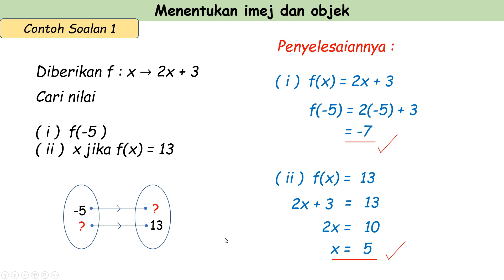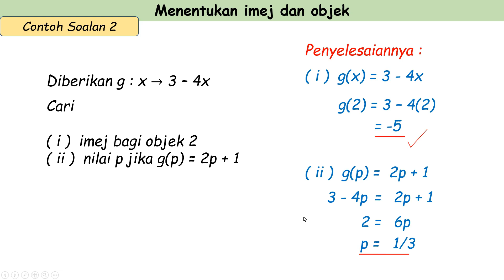Video 10 Matematik Tambahan KSSM Tingkatan 4 Bab 1 FUNGSI : Menentukan imej dan objek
Tanpa menggunakan gambar rajah anak panah dan dengan hanya menggunakan tata tanda fungsi, suatu imej dan objek dapat ditentukan dengan mudah dengan syarat kita faham apa yang dimaksudkan dengan objek dan imej dalam tata tanda fungsi.

Ikuti pembelajaran lanjutan dengan menonton klip video ini hingga habis.